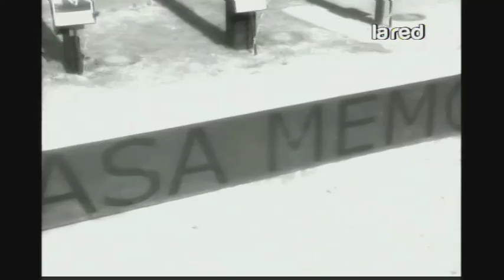Mentiras Verdaderas Programa Completo jueves 19 septiembre 2013